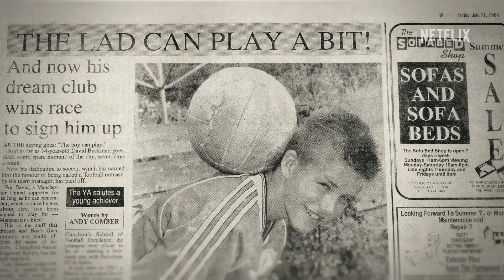Netflix 'BECKHAM' - 'David Beckham and Sir Alex Ferguson'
Clip from the  new Netflix documentary on David Beckham, out October 4th, 2023